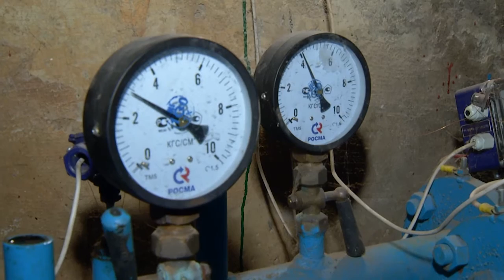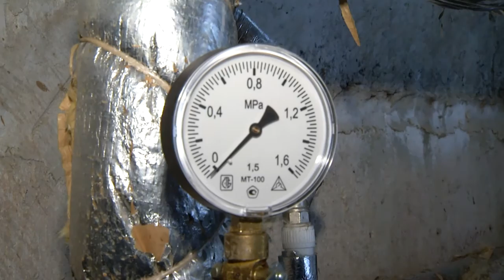В 13-м микрорайоне Черкесска установлены индивидуальные водонагреватели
Вместе с тем в Черкесске  в так называемом  13 микрорайоне, продолжались работы по установке  и налаживанию оборудования  осуществляющего бесперебойную подачу водоснабжения. Теперь данный участок  республиканской столицы  будет обслуживать предприятие ООО «Тепловые сети»